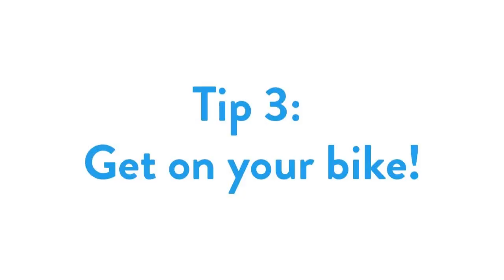Alfie’s Top Isolation Tips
Are you struggling with lockdown?

We thought we’d ask an expert to see how they are coping with the stresses isolation can bring.

Meet Alfie. Whilst this superstar was being treated for leukaemia at Bristol Children's Hospital, the Government announced social distancing regulations which meant him and his dad had to self-isolate on Starlight Ward.

So, who better to ask for some top isolation tips?